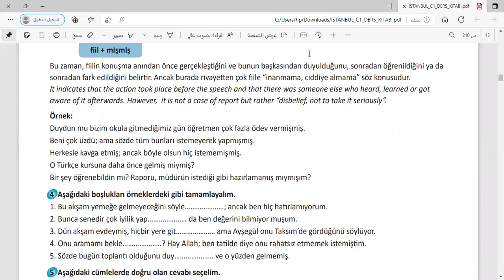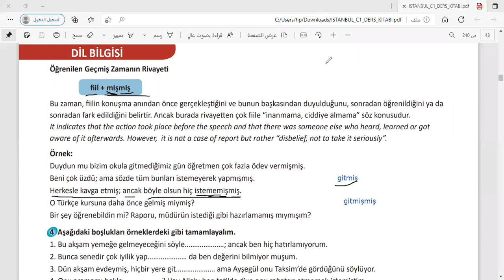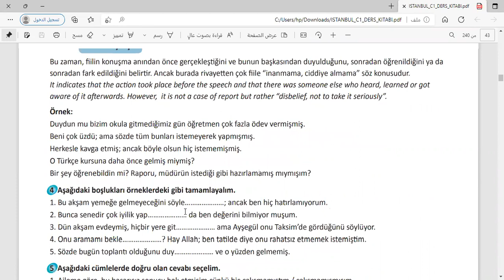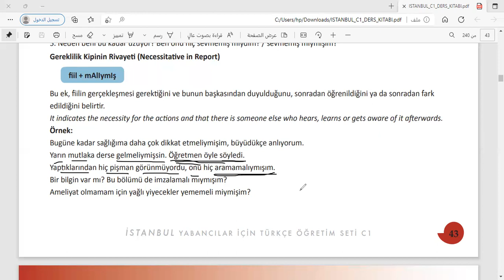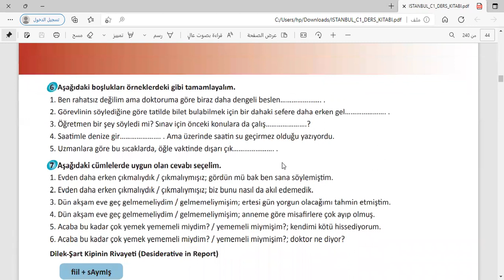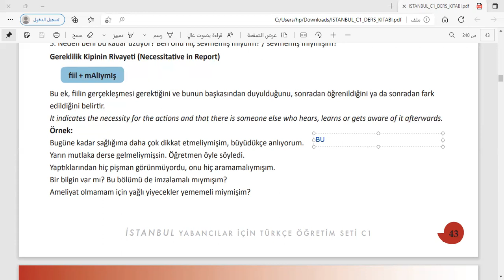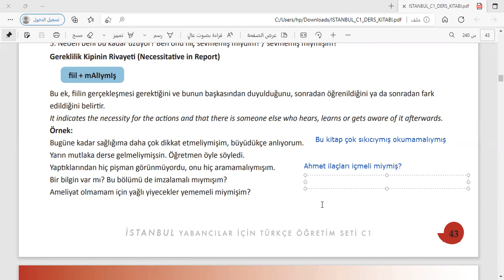اللغة التركية المستوى الخامس